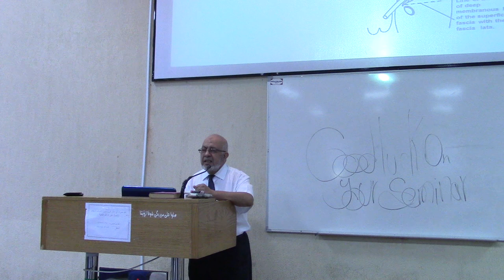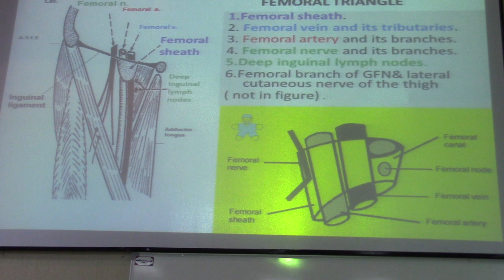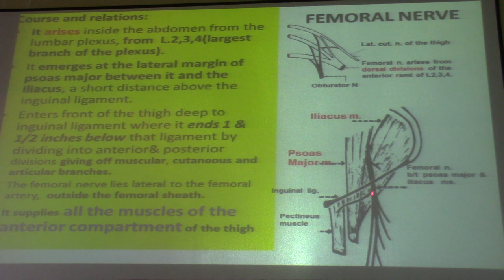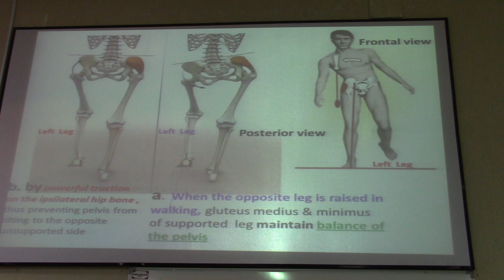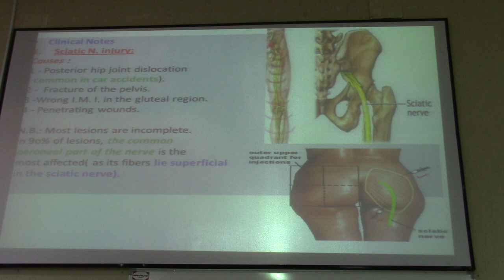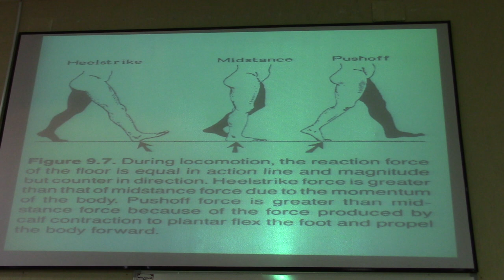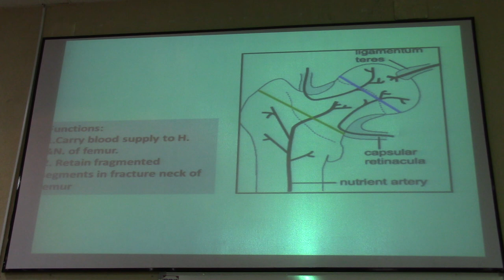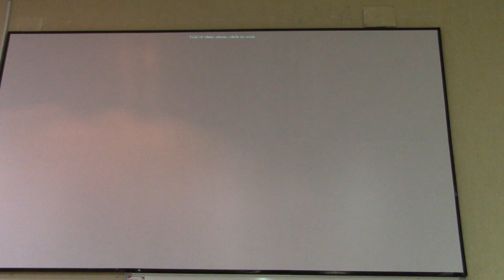Revision of Lower limb - Dr.Mustafa